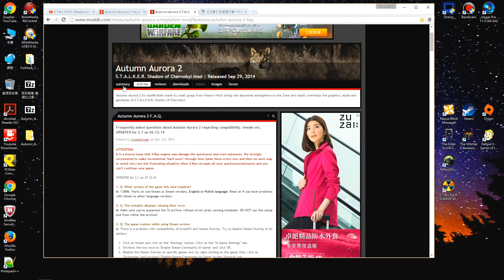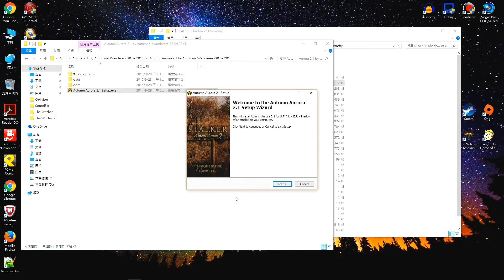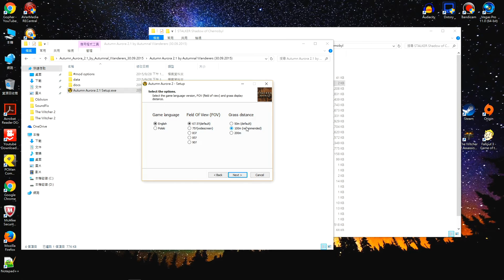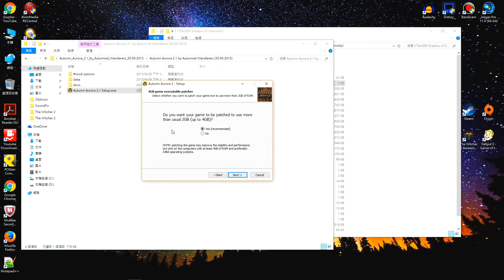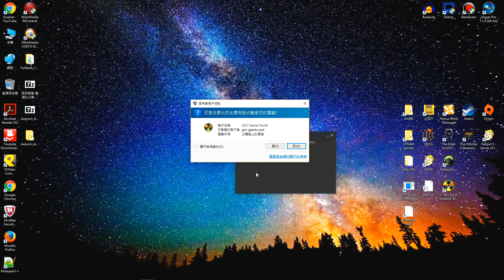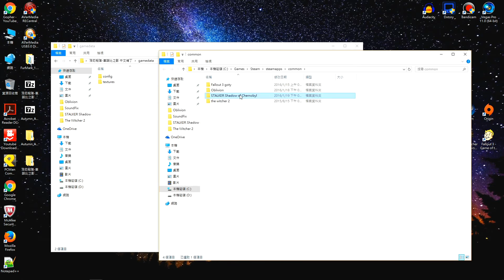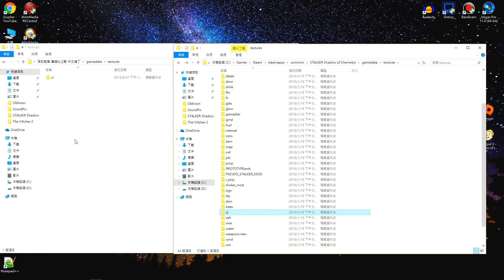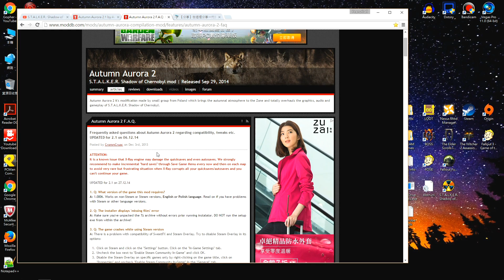S.T.A.L.K.E.R.: Shadow of Chernobyl - 安裝Autumn Aurora 2 & 中文化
示範如何安裝S.T.A.L.K.E.R.: Shadow of Chernobyl的mod還有中文漢化。

Peanutball的玩S.T.A.L.K.E.R.: Shadow of Chernobyl (Modded)播放清單

***影片11:05左右內容更新***
由於這個mod多加入了很多新裝備和功能，所以中文化後一些新增槍械、彈藥或是維修套件...等的名稱和敘述會遺失(原版舊有的裝備沒問題)，所以建議把gamedata\config\text\eng裡面的
也一併複製貼上到gamedata\config\text\chn 取代原中文檔案~這樣一來雖然武器裝備的敘述都變回英文，但是至少不會有缺漏